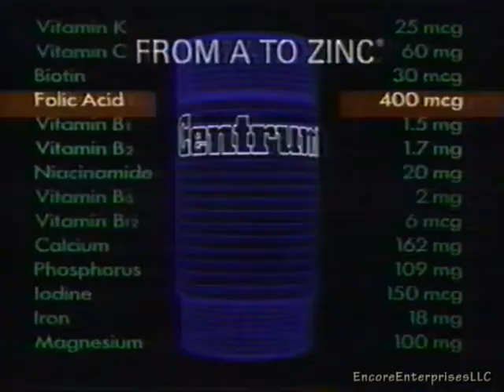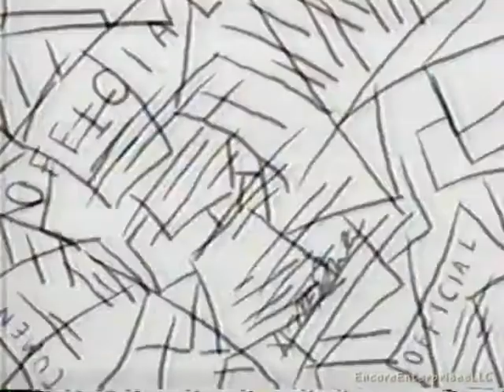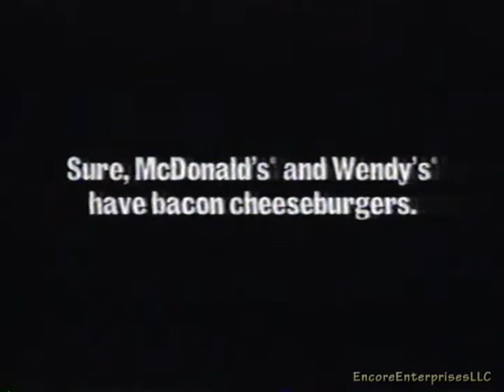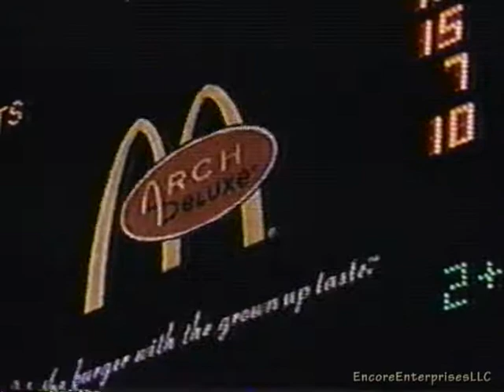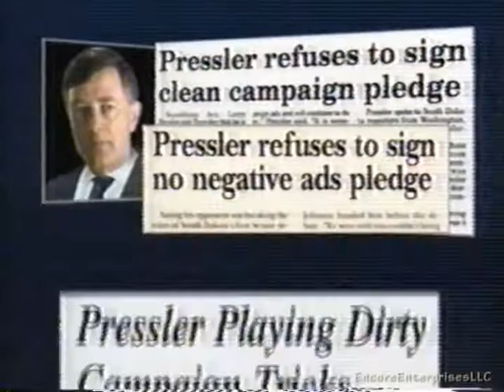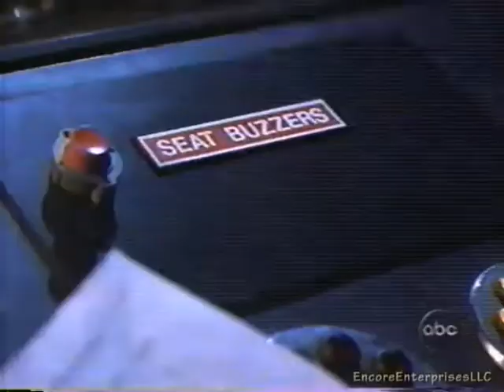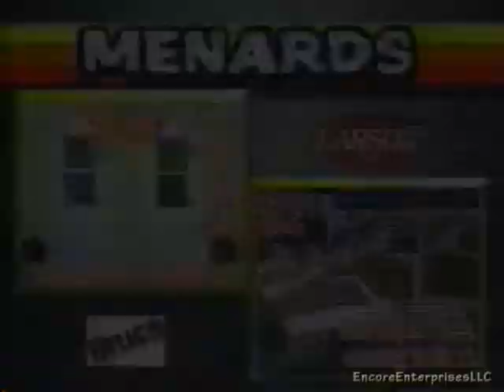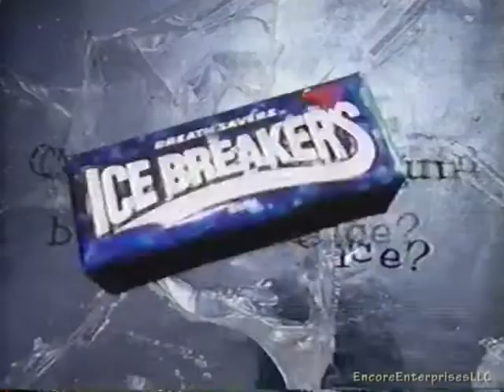ABC Commercials - August 17th, 1996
More commercials from ABC, from the broadcast of "Born Free" on August 17th, 1996.

KSFY-TV, Sioux Falls, SD

-Centrum
-McDonald’s Happy Meal feat. Disney’s Aladdin toys
-Wrangler Jeans
-Pepperidge Farm Goldfish Crackers
-Mentadent Toothbrush
-ABC Sunday: Lois & Clark
-ABC Fridays: Sabrina the Teenage Witch
-ABC Movie bumper
-ABC Tuesdays: Life’s Work
-Northland Ford Dealers
-Fort Randall Casino
-Mahlander’s
-KSFY ID with Inwood Furniture Ad
-Ice Breakers gum
-Oreo
-Movie promo: First Kid
-Skintimate
-Burger King Bacon Double Deluxe
-Maybelline Lash by Lash Mascara
-ABC Tuesday: Roseanne, The Drew Carey Show
-Kellogg’s Corn Flakes
-Colgate
-Ocean Dream Fragrance
-McDonald’s Arch Deluxe
-409 Glass and Surface Cleaner
-Preparation H
-ABC: Common Law, Saturdays this September
-ABC Movie bumper
-Eyewitness News Check
-The New Dodge
-Menards
-Tim Johnson campaign ad
-KSFY ID w/Inwood Furniture Ad
-ABC Movie bumper
-Movie promo: A Very Brady Sequel
-Frosted Cheerios
-Sears: Canyon River Blues jeans
-Pond’s Prevent & Correct
-Little Caesars
-Toyota Nationwide Clearance
-NFL Preseason: Vikings vs Dolphins
-ABC Next Saturday: Matinee
-ABC Movie bumper
-McDonald’s Happy Meal (repeat)
-Duracell PowerCheck
-Pepperidge Farm Goldfish Crackers (repeat)
-Colgate Tartar Control
-Advil
-Good Morning America: Give your Kids the Edge
-ABC This September: Relativity
-ABC Movie bumper
-ABC Sunday: The Doctor
-Eyewitness News Check
-Menards
-Kraft Miracle Whip
-Conlin’s Furniture
-ABC Movie bumper
-KFC Mix Your Now Chicken
-Fruit of the Loom
-Pert Plus
-Ice Breakers gum (repeat)
-Oreo (repeat)
-Movie promo: Carpool plus Superior Duck
-Partnership for a Drug Free America
-ABC Sports: True Value 200, Evian National Championships (volleyball)